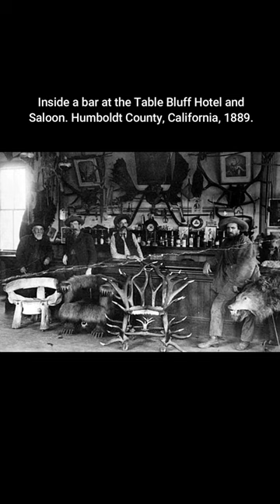[Historic Photographs] you must see part 85